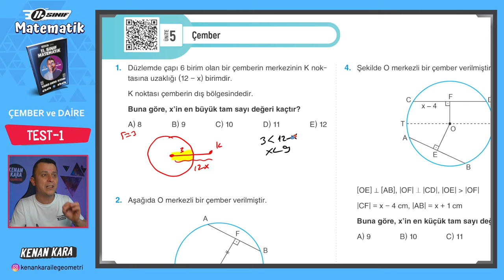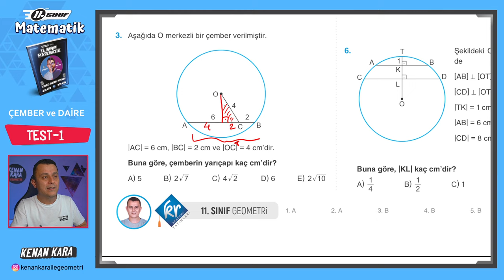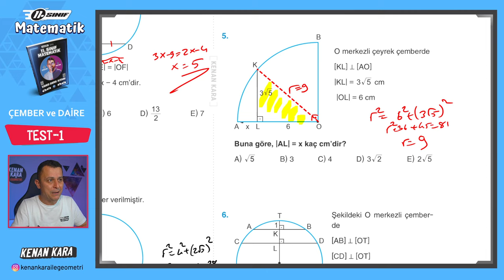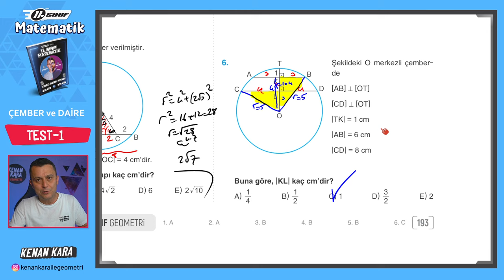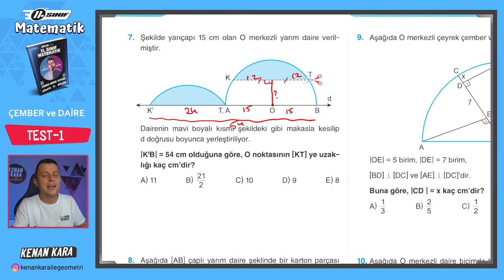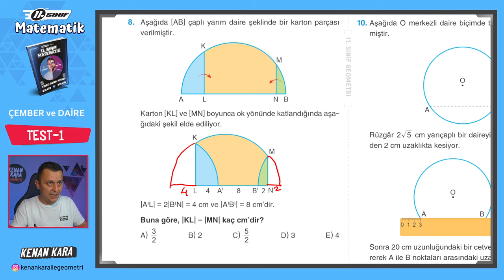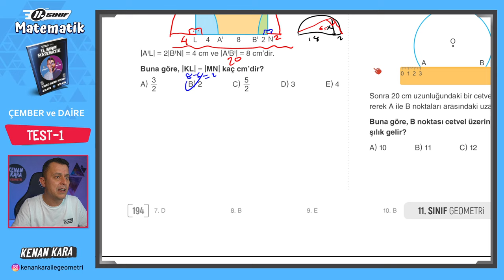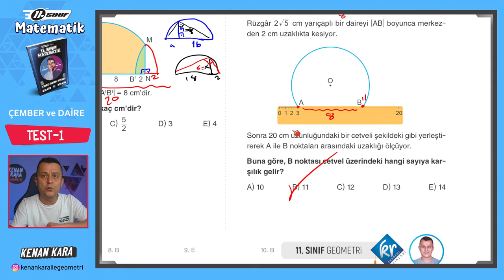Çember ve Daire 14.Ders | Test-1 | 11.Sınıf Konu Anlatımı | Akademi Serisi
11. Sınıf Matematik dersi konu anlatımında Çember ve Daire konusundaki Test-1'in çözümü

2024 Tayfa, 11.Sınıf Akademi Serisi'ne hoşgeldiniz!

DİĞER KAMPLAR:
1. TYT-AYT GEOMETRİ KAMPI

2. TYT-AYT GEOMETRİ SORU BANKASI